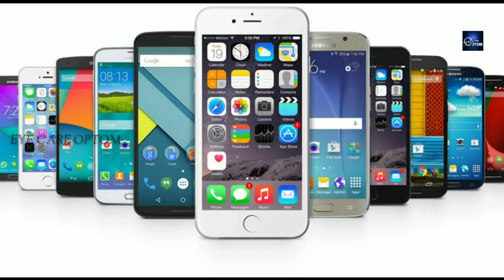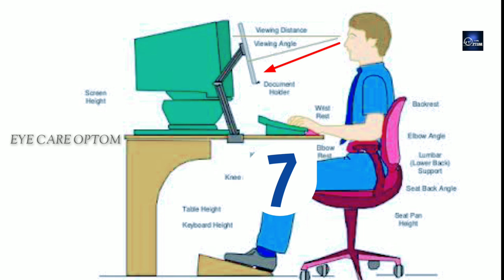Eye health tips for mobile phone and computer users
This is our first video from eye care optom. This is about the connection between eye and electronic gadgets like mobile, tv, computer and etc.

Specifically this is fully about the preventive measures for eye from these devices.
And also we gave you detail steps in ergonomical adjustment especially to prevent from computer vision syndrome.
Hope you all will like it and use this ideas in your day to day life.

Jk
Mahi